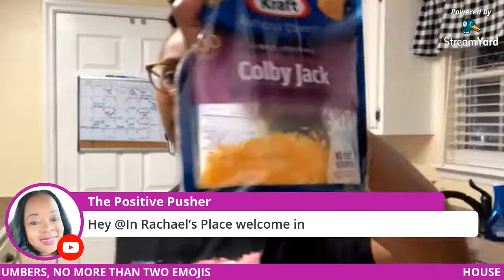WHAT'S COOKING WEDNESDAY| HOW TO MAKE BUFFALO CHICKEN DIP | JESS LIVING LIFE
If you liked this video…give it a BIG THUMBS UP!!!

-Jess